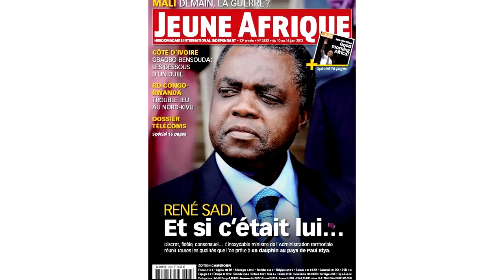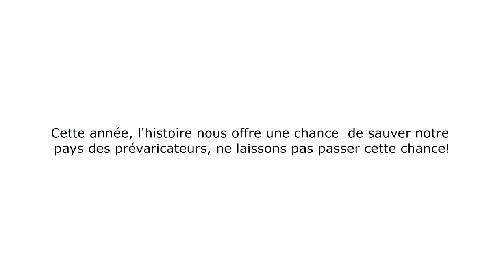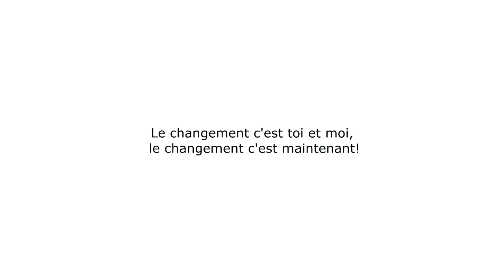URGENT: LES SUCCESSEURS DU PRÉSIDENT PAUL BIYA SELON JEUNE AFRIQUE. QU'EN PENSEZ-VOUS?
René SADI et Laurent ESSO sont présentés par Jeune Afrique comme étant les potentiels successeurs du Président Paul Biya. Quelle est votre lecture de ces deux noms?